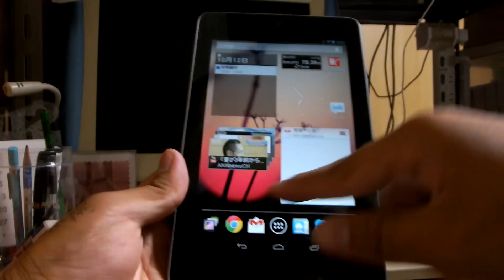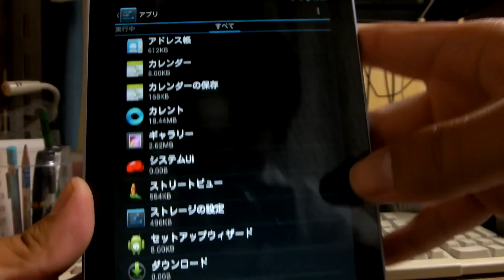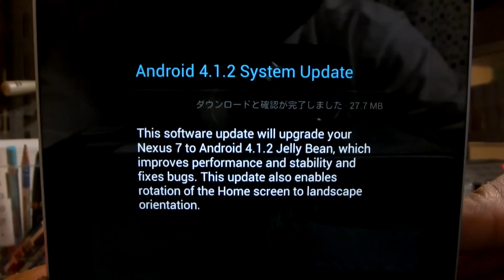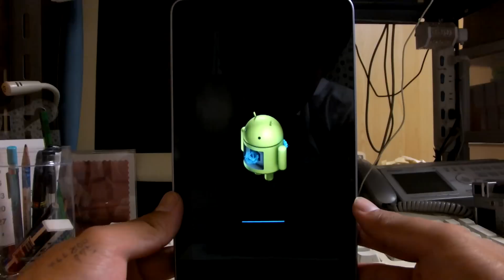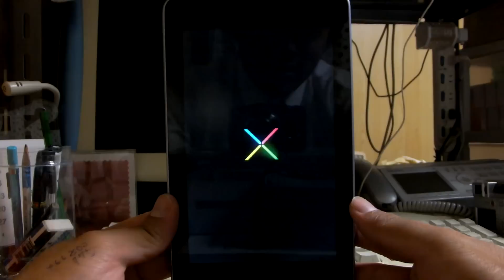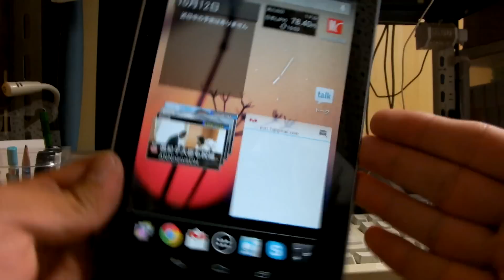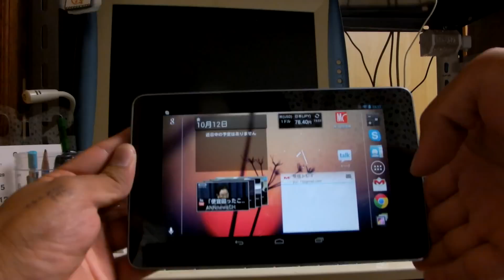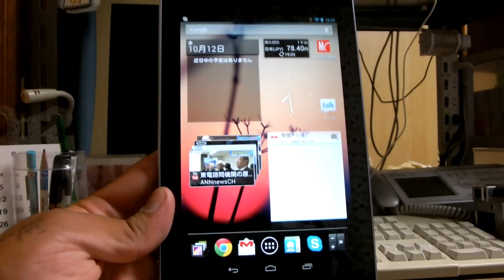【超簡単】 nexus 7 を強引にOTAアップデートで4.1.2にする方法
日本向けASUS nexus 7 (Android 4.1.1 (JRO03S)非脱獄) の
待ってもなかなか来ないシステムアップデートを
簡単に正規OTAアップデートの方法で
Android 4.1.2(JZO54K)へバージョンアップする方法。

[参考Blog記事]
How to Get the Nexus 7 Android 4.1.2 Update Right Now - GottaBeMOBILE (Adam Mills様)

Nexus 7を無理矢理OTAアップデートで4.1.2にしてみた - Gadget Memo (sonyxperia様)